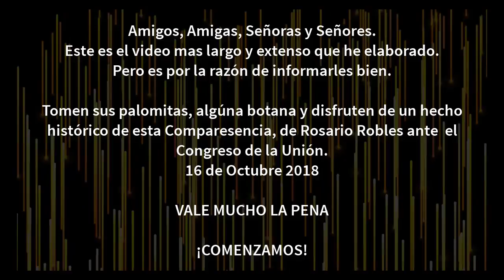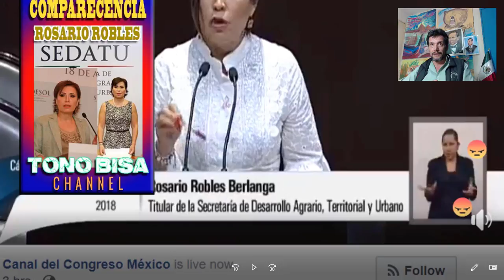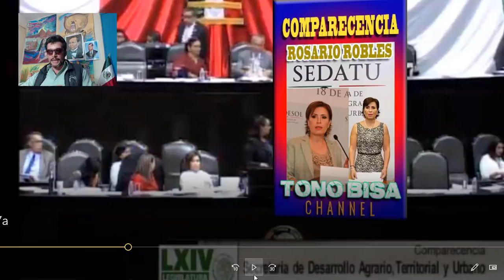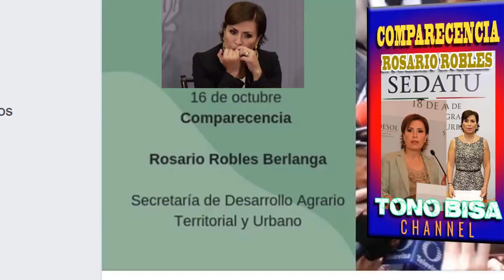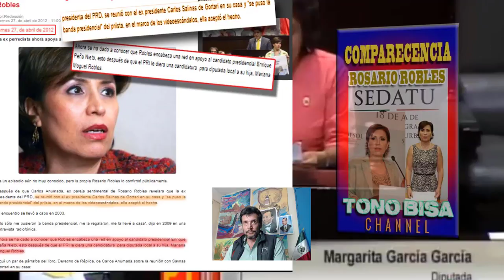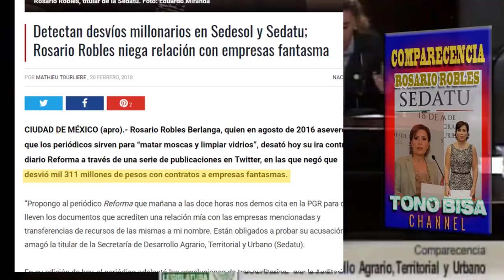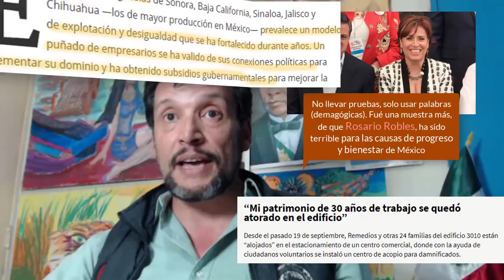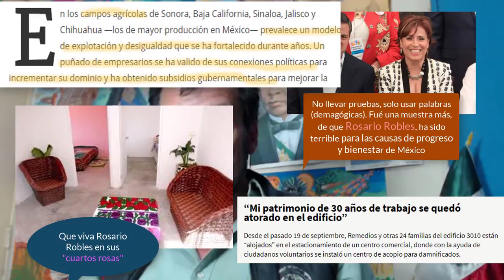Rosario Robles -- SINTIÓ EL RUGIDO ¡EN EL CONGRESO!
¡Amigos, Amigas! Esta comparecencia es histórica. Es el hecho de saber y  atestiguar como se le dijeron tantas cosas a Rosario Robles, muchas que tenía que escuchar, muchas de ellas por DIPUTADAS y por ende que si expresaron el sentir del PUEBLO DE MÉXICO.

Seis horas duró la comparecencia y les traigo un compendio RESUMIDO, de todas esas cosas que le dijeron DE FRENTE en este importante acto en el Congreso de la Unión el 16 de Octubre del 2018.